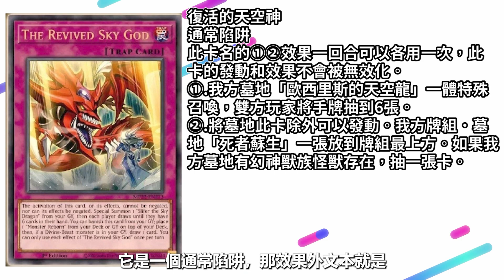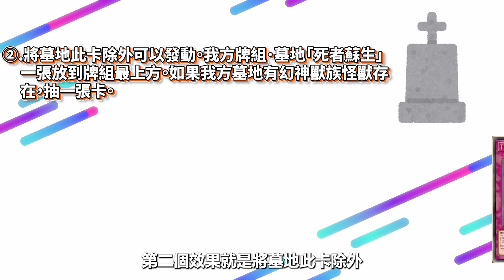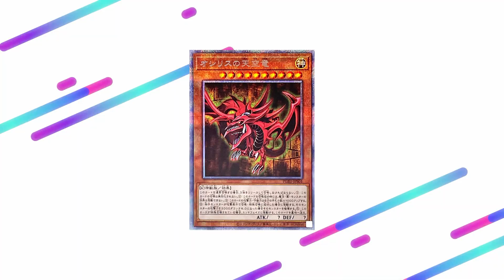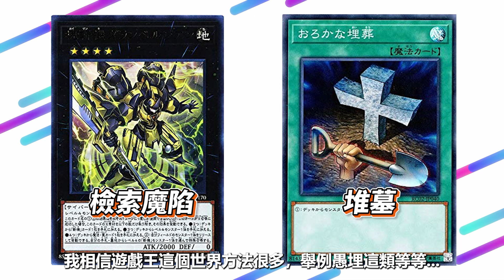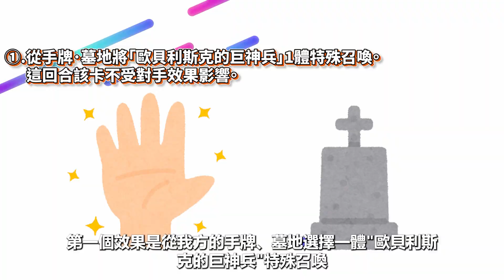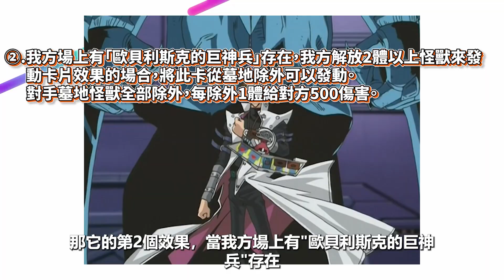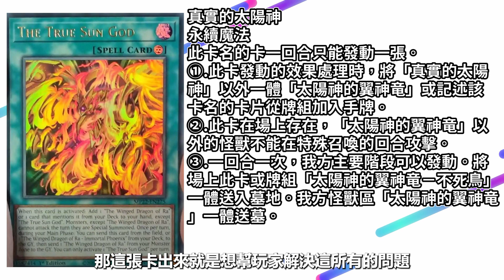強力新卡！神之卡終於能玩了嗎？【帥狗】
海外的卡真的很敢出啊！
⭐️加入「恥力軍團」⭐️
解鎖、貼圖+頭像+限定貼文+限定影片